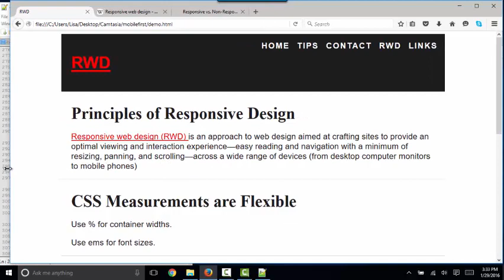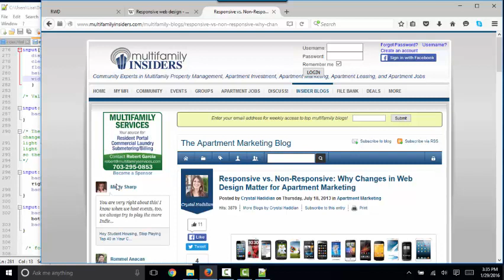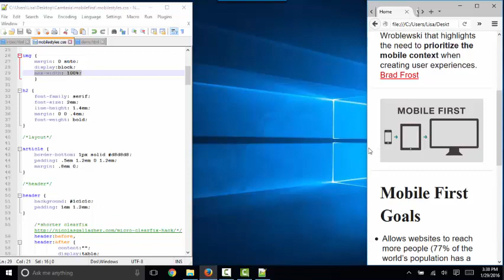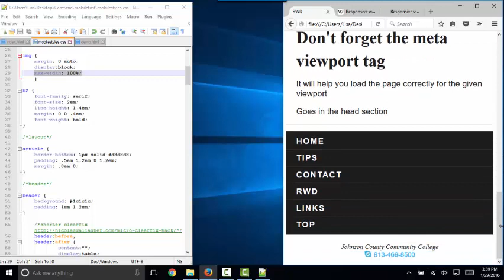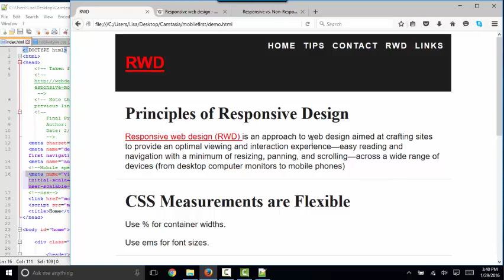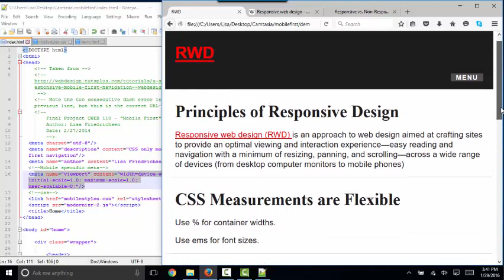Principles of Responsive Web Design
Principles of Responsive Web Design by Lisa Friedrichsen. flexible measurements in css, flexible images, media queries, viewport meta tag.